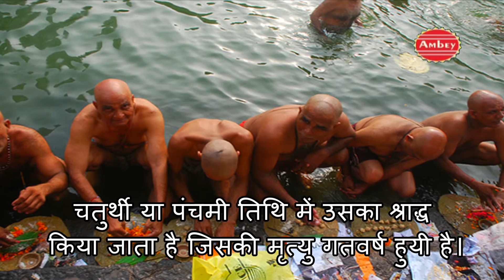Death Rituals 2016 || पितृपक्ष के विशेष दिन ॥ जानिए किस दिन किसका श्राद्ध || Shradh # Ambey Bhakti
Video - Pitripaksh Ke Vishesh Din

Watch “Pitripaksh Ke Vishesh Din” From Ambey Bhakti.